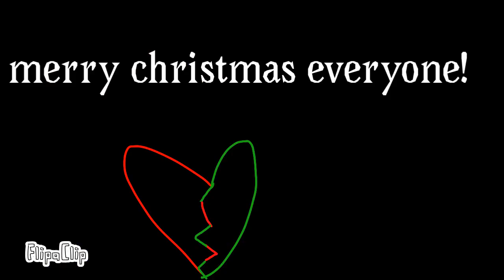Christmas special and 580 special